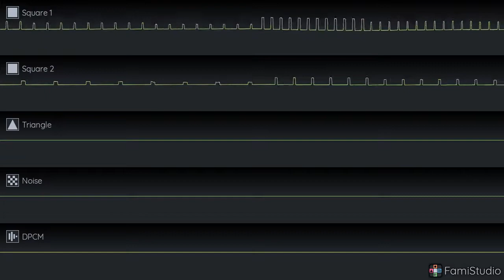M.I.L.F - Friday Night Funkin' - (8-Bit Remix)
2A03
Yeah uh i forgor to finish this when fnf was first getting popular